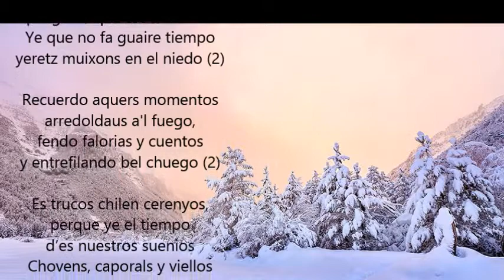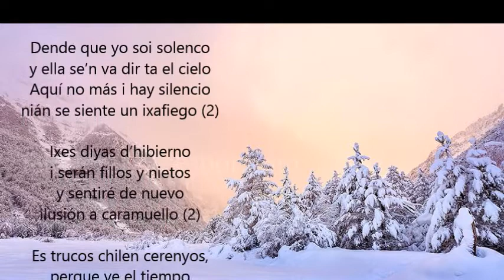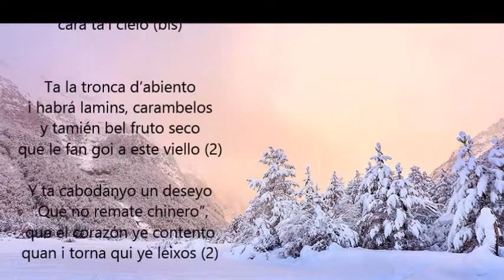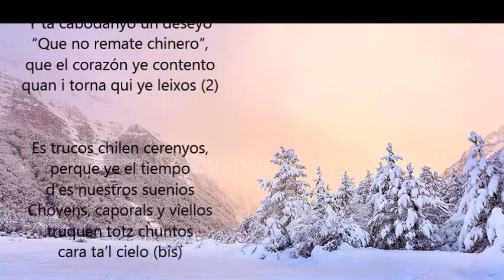Diyas d'hibierno | Jesús Sierra - MÚSICA EN ARAGONÉS | ❤️AR💛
🔔 Es trucos chilen cerenyos perque ye el tiempo d'es nuestros suenios 🔔

Canción d'el libro "Quarenta traqueteyos d'esperanza". Edicions Transiberiano. Canción en aragonés chistabín d'el disco "Lindongo-lindango", grabau en directo. Música en aragonés.

Musica y letra: Jesús Sierra